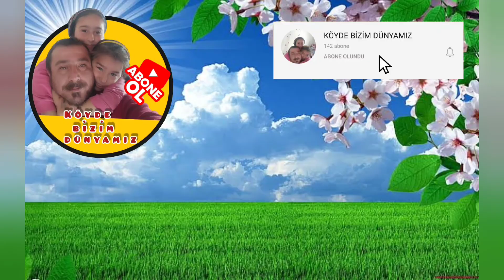bahçe işleri yer aktarma yağmur yet 300 pat patla devam pullukla çizi açma